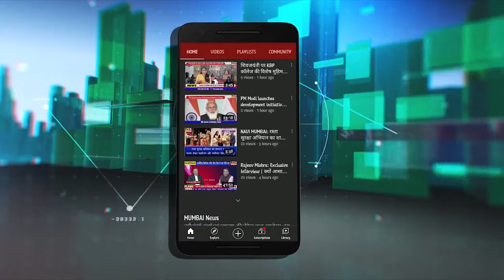SaibhaktFootbalLeague | RoarFC ने जीता जुनियर फुटबाल टूर्नामेंट, विजेताओं को मिला ट्रॉफी और पुरस्कार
नवी मुंबई के सानपाड़ा में आयोजित 2 दिवसीय जूनियर फुटबाल चैंपियनशिप का आज समापन हो गया. युवानेता पांडुरंग आमले द्वारा आयोजित इस चैंपियनशिप में दर्जनों टीमों ने हिस्सा लिया.मुकाबले में रोर एफसी टीम विजेता रही जिसे ट्राफी देकर सम्मानित किया गया.
SaibhaktFootbalLeague | RoarFC ने जीता जुनियर फुटबाल टूर्नामेंट, विजेताओं को मिला ट्रॉफी और पुरस्कार || Tv1India